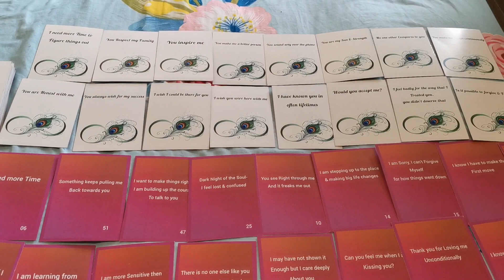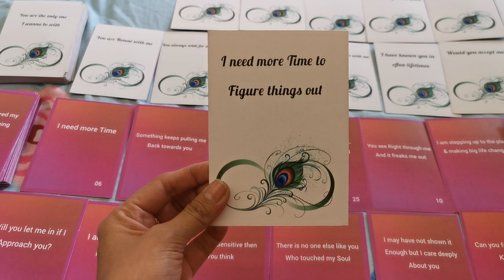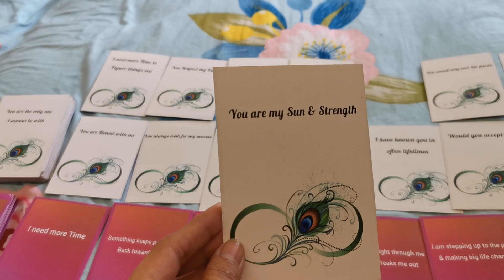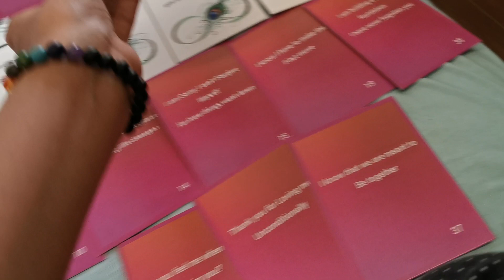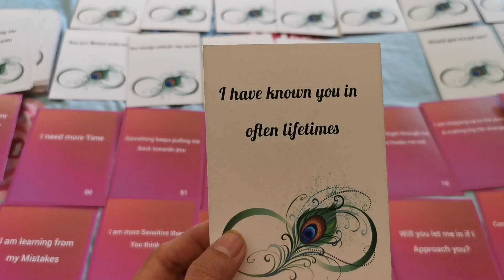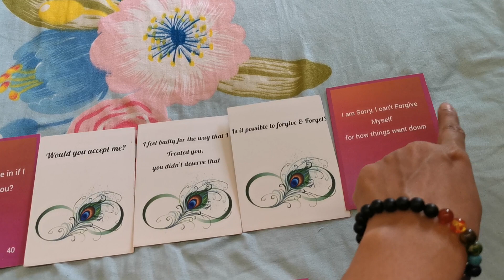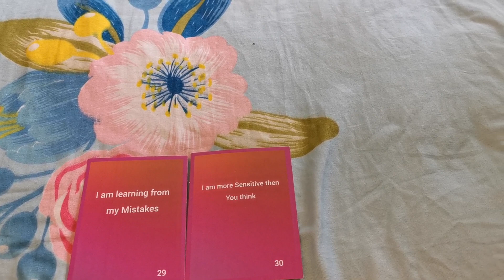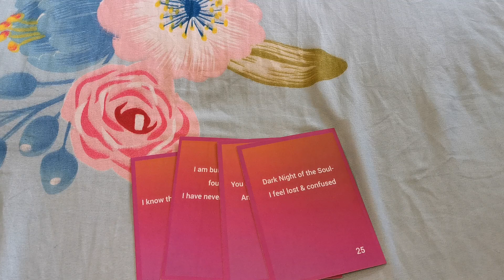Messages from Divine Masculine to Divine Feminine, DM to DF, no contact, TwinFlame for all